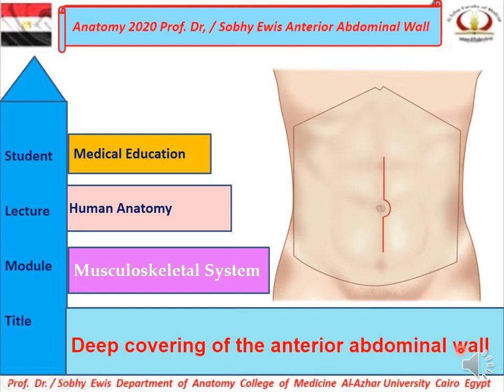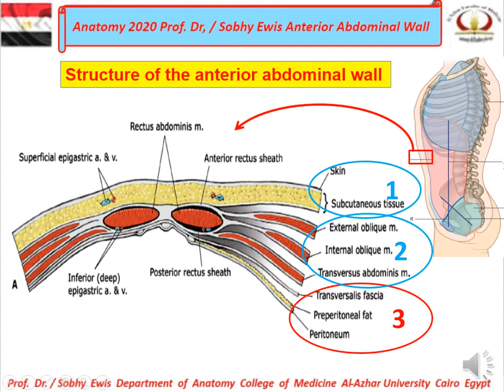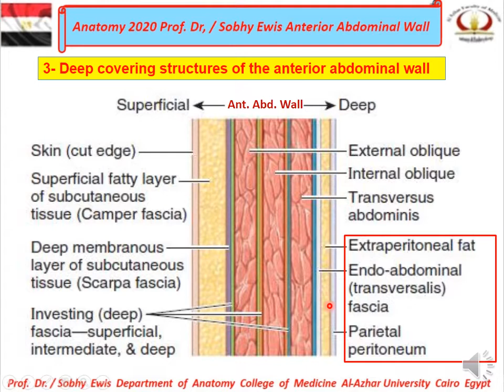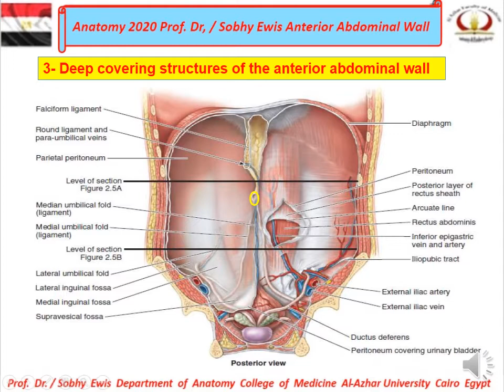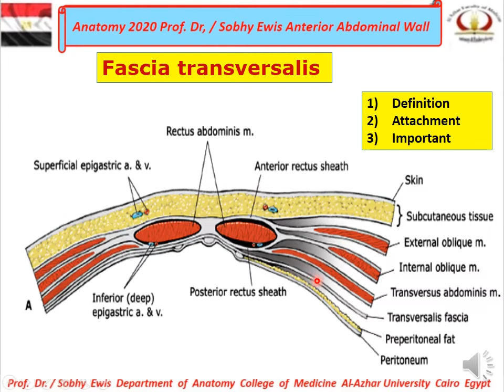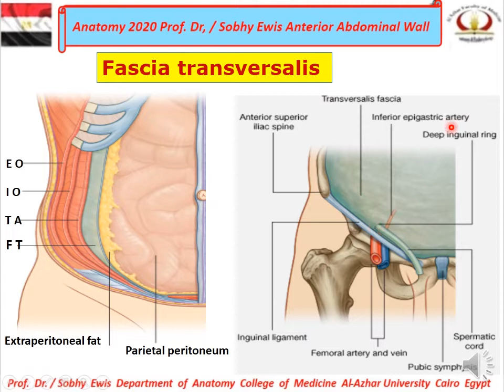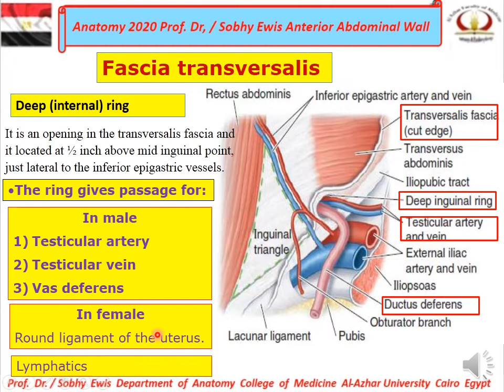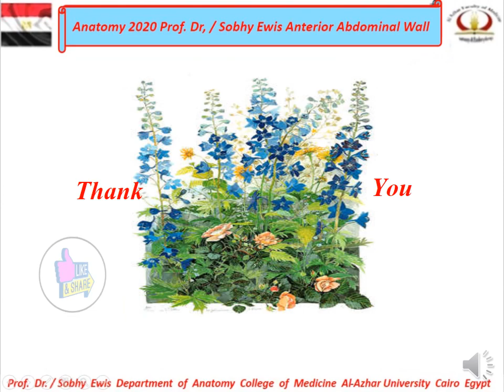Anterior abdominal wall 3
‫Inner#surface#of#the#anterior#abdominal#wall#and#Fascia Transversalis#